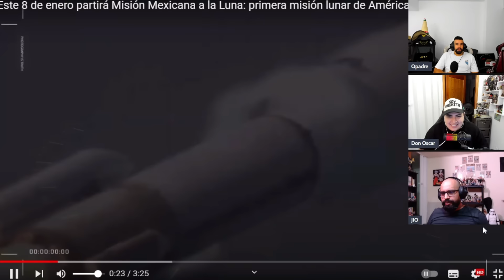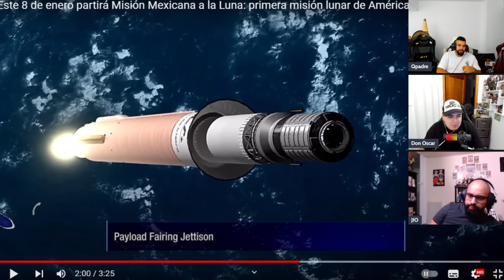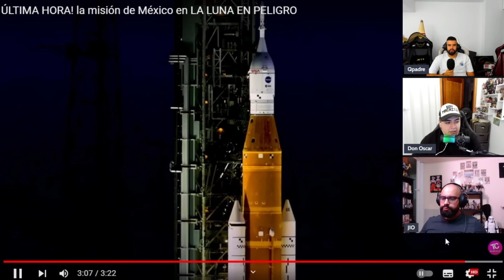🇲🇽MÉXICO Hace HISTORIA en la LUNA 🚀 | MISIÓN LUNAR MEXICANA 🤯💚 “único en LATINOAMÉRICA”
🤩NUESTRA REDES🤩